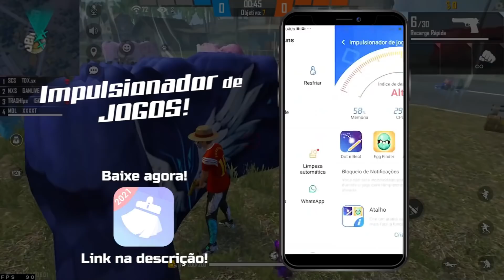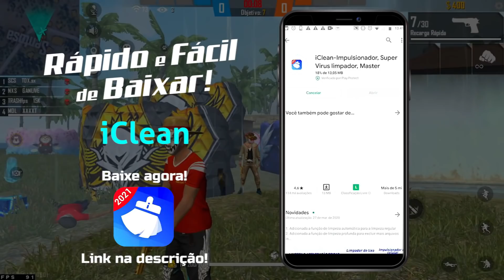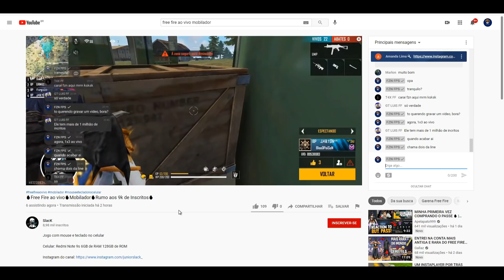X1 CONTRA UMA LINE PROFISSIONAL AO VIVO! 😯🔥